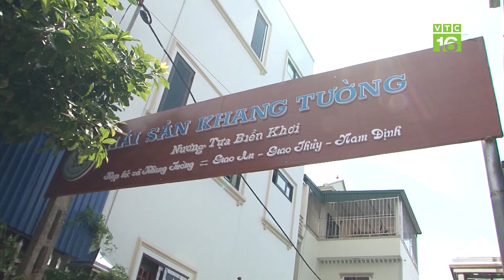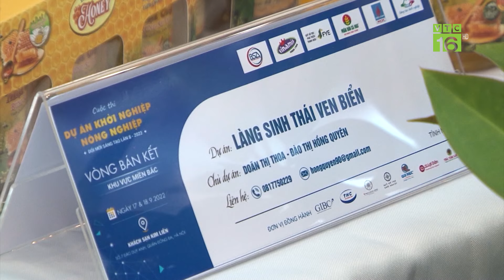Bao tiêu sản phẩm khai thác tự nhiên từ rừng ngập mặn với giá cao | VTC16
VTC16 | Mỗi năm, đều đặn trích lợi nhuận 5 - 7% từ kinh doanh để quay trở lại phục hồi, tái sinh những khu rừng ngập mặn. Những sản phẩm do bà con khai thác tự nhiên từ rừng ngập mặn đều được bao tiêu hết, với giá cao hơn thị trường từ 30 – 40%. Tạo sinh kế để ổn định cuộc sống từ rừng chính là cách để các tổ chức cùng với chính quyền địa phương thuyết phục hiệu quả nhất người dân giữ rừng tự nhiên tại vườn Quốc gia Xuân Thủy, Nam Định.